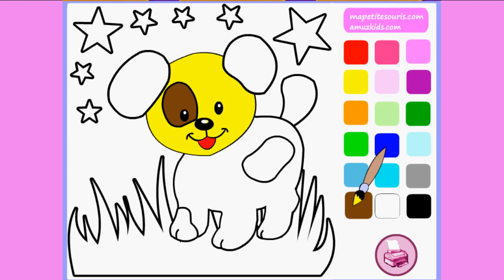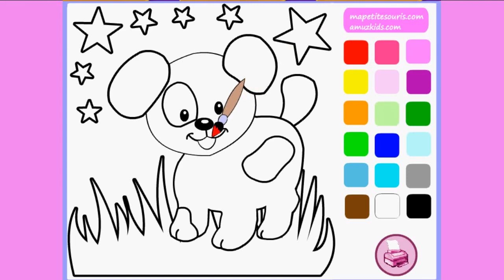Frozen Coloring Pages for kids Kraina Lodu kolorowanki malowanki dla dzieci